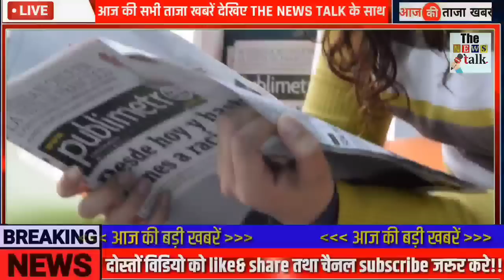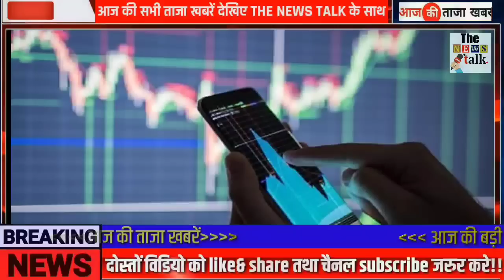अभी अभी : 12 जनवरी 2023 की बेहद चौंकानेवाली खबर | Top 50 | Non Stop News | PM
12 जनवरी 2023 आज की बड़ी ख़बरें | देश के मुख्य समाचार | Top 50 | Non Stop Morning News| PM Modi,मौसम, punjab politics BJP Congress Today Breaking News 12 जनवरी 2023 आज के मुख्य समाचार बड़ी खबरें भारत + Variant Weather News

12 जनवरी 2023 आज के मुख्य समाचार, taza khabre, मौसम, PM Modi, kisan andolan live Today_breaking_news​ आज 12 जनवरी 2023 आज की बडी़ खबरें | देश के मुख्य समाचार | 12 जनवरी 2023 taza khabre PM Modi Nonstop News ! आज 12 जनवरी 2022 के मुख्य समाचार, PM Modi news, Today Breaking News, Headlines Today Breaking News ! आज 12 जनवरी 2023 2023 के मुख्य समाचार, PM Modi news, GST, sbi, petrol, gas, Jio, 12 जनवरी 2023 Nonstop News

Gujarat,
Haryana,
Himachal Pradesh,
Jharkhand,
Karnataka,
Kerala,
Madhya Pradesh,
Maharashtra,
Punjab,
Rajasthan,
Tamil Nadu,
Telangana,
Uttarakhand,
Uttar Pradesh,
West Bengal

Today Breaking News,आज 12 जनवरी 2023 के मुख्य समाचार,ताजा खबरें,taja khabre,taja samachar,sarkari khabre,किसान